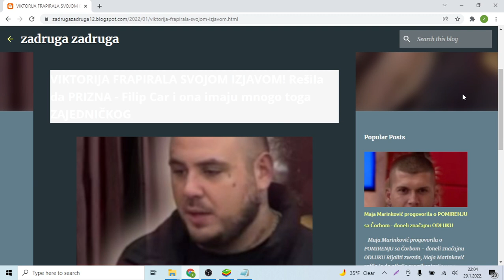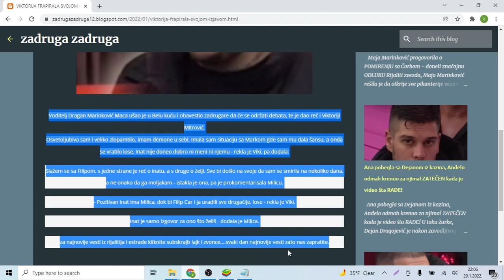VIKTORIJA FRAPIRALA SVOJOM IZJAVOM! Rešila da PRIZNA Filip Car i ona imaju mnogo toga ZAJEDNIČKOG